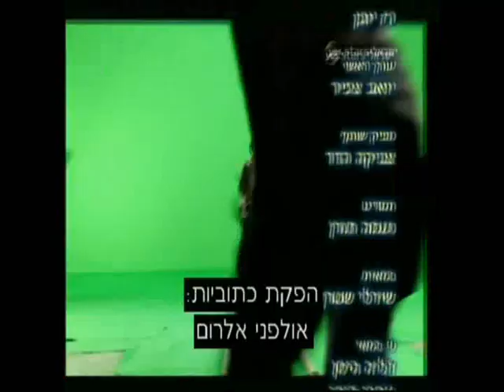אלמנה שחורה almana shchora בדני הוליווד חלק 1 הבריחה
אתם עוד לא חברים של "אלי זולטא" בפייסבוק ? לחצו לייק, הצטרפו לעמוד הרשמי של "אלי זולטא" וקבלו את כל העדכונים החמים ,,,,

אלמנה שחורה בדני הוליווד